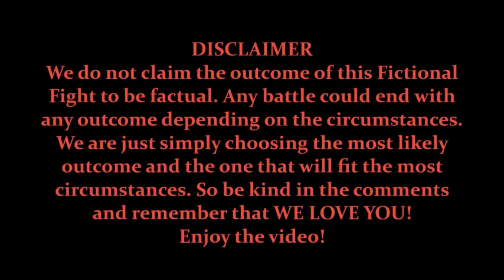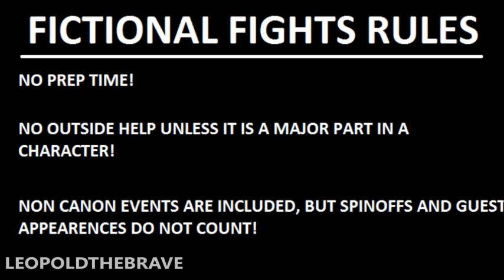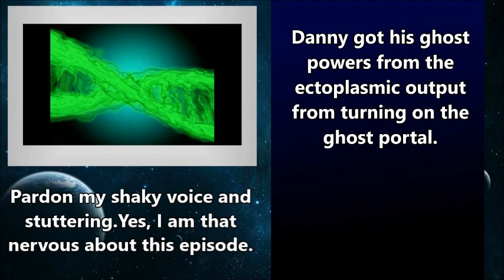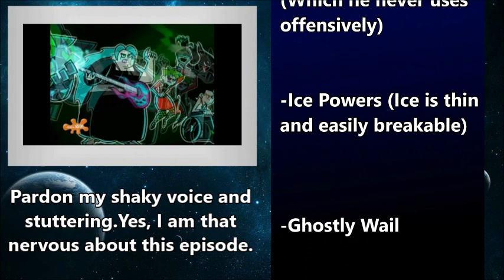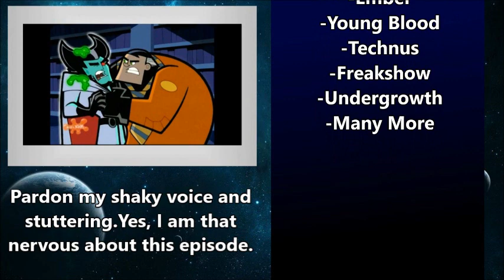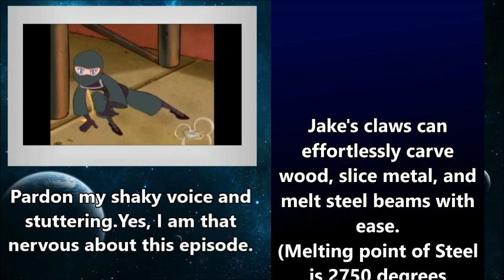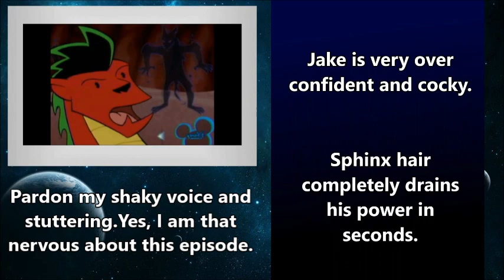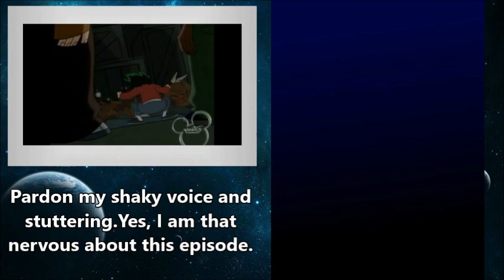FICTIONAL FIGHTS - Danny Phantom VS Jake Long (Episode Commentary)